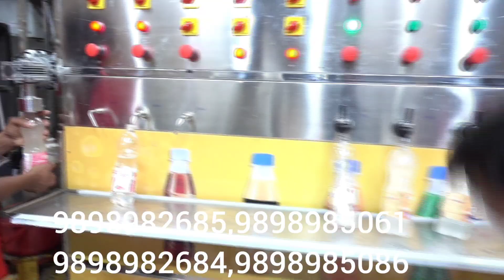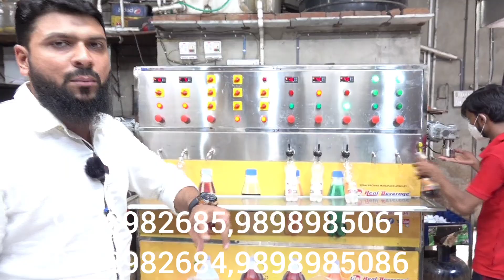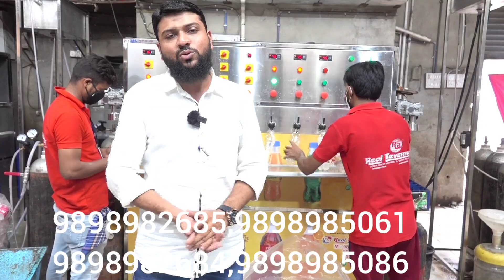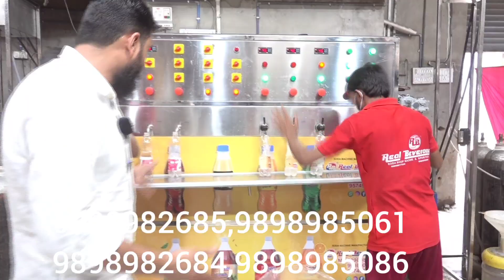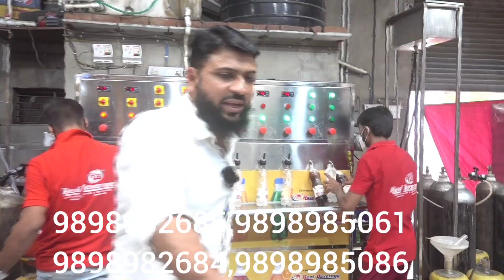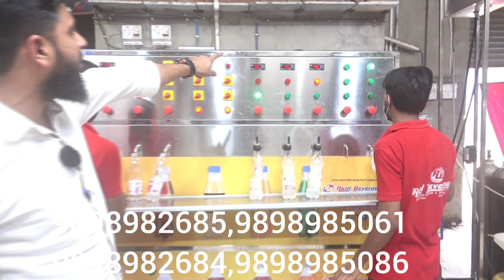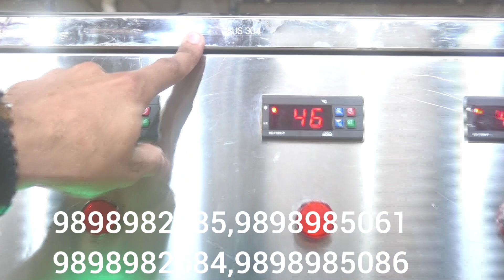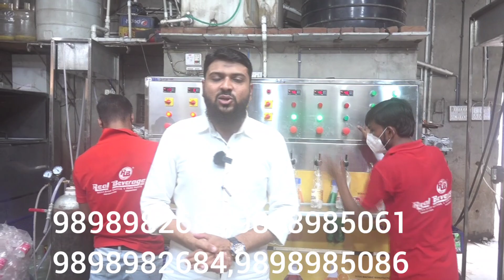Soda Bottling Plant / धड़ा धड़ चलन वाला करोबार / Soda Business / Soda Machine / Pet Bottling Plant